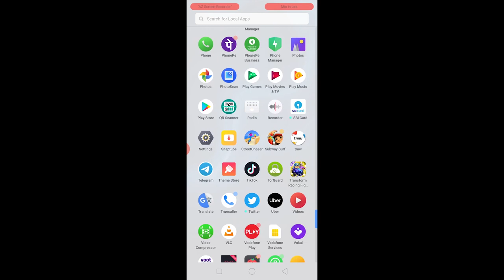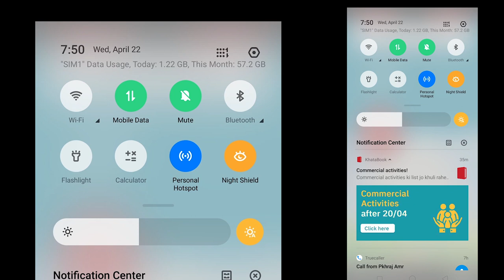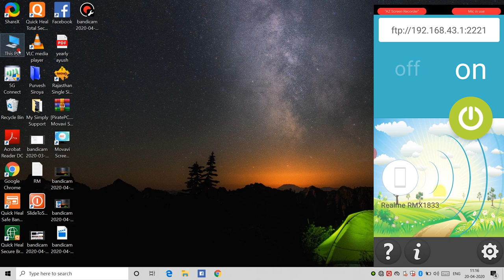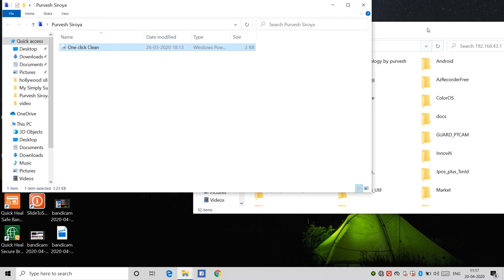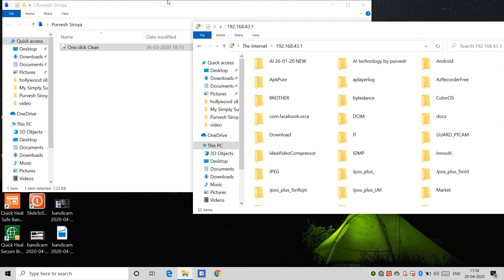How to Connect Mobile to pc Laptop Desktop Without USB CABLE connect like a pendrive (NEW UPDATE)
Hello everyone
dosto es topic par pehle ek video bna chuka hu but us wale video se kuch mobiles jese mi redmi xiaomi kmobile connect nhi ho rhe the but es video se quick aap connect kr skte ho apne kisi bhi mobile ko bina data cable or usb cable k laptop ya desktop se connect kre
vo bhi bohot easy tarike se
Purvesh Siroya
Beawar Computers
My Simply Support